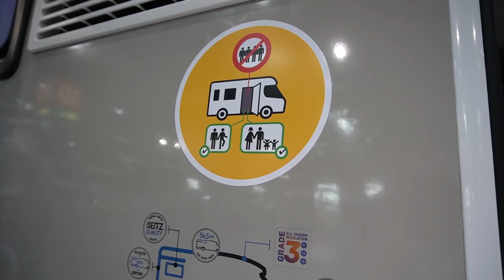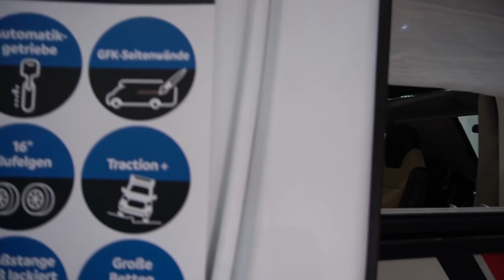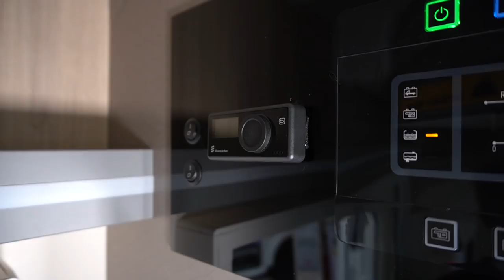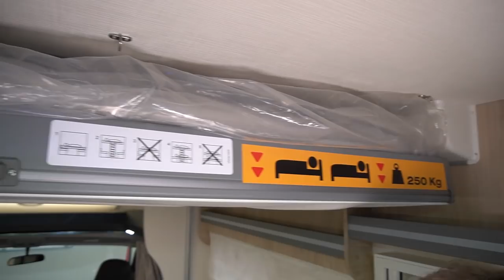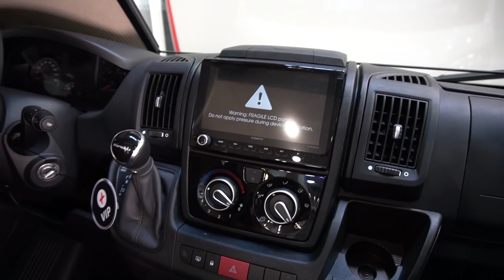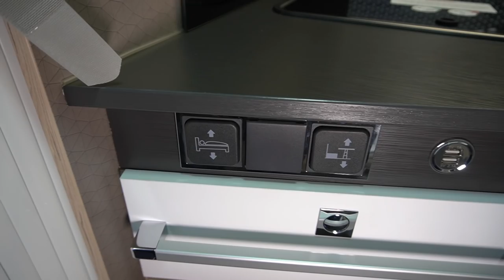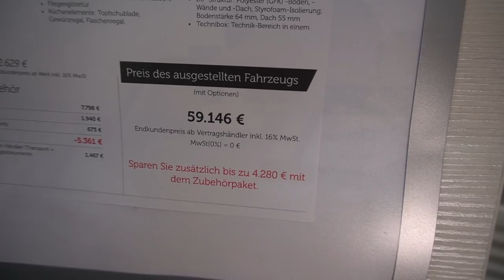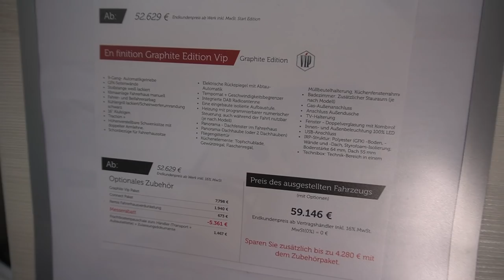Sooo viel Platz! Wohnmobil mit Hubbett: Challenger 260 Graphite Edition VIP 2021. Caravan Salon 2020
Wohnmobil 2021 Camping 2021: Wohnmobil 2021 Camping 2021: Wohnmobil 2021 Camping 2021: Wohnmobil 2021 Camping 2021: Wohnmobil 2021 Camping 2021: Wohnmobil 2021 Camping 2021: Wohnmobil 2021 Camping 2021: Wohnmobil 2021 Camping 2021: Wohnmobil 2021 Camping 2021: Wohnmobil 2021 Camping 2021: 9-Gang- Automatikgetriebe
GFK-Seitenwände
Stoßstange weiß lackiert
Kühlergrill lackiert/Scheinwerferumrandung schwarz (Fiat)
16” Alufelgen (Fiat)
Traction + (Fiat)
Trennvorhänge Fahrerhaus/Innenraum
Küchenelemente: Topfschublade, Gewürzregal, Flaschenregal, Müllbeutelhalterung, Küchenfensterrahmen
Badezimmer: Zusätzlicher Stauraum (je nach Modell)
Gas-Außenanschluss
Anschluss Außendusche